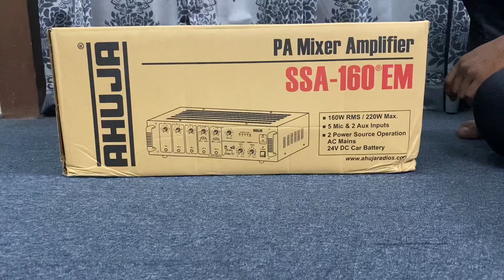Ahuja SSA-160EM 160WATTS MEDIUM WATTAGE PA MIXER AMPLIFIER Cell-01407-555777,01408-555777#nabihaitbd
Ahuja SSA-160EM 160WATTS MEDIUM WATTAGE PA MIXER AMPLIFIER

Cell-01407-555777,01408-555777